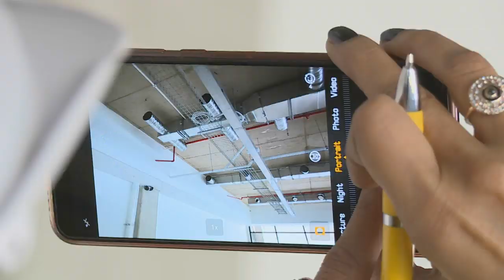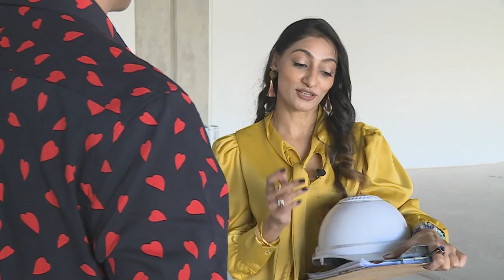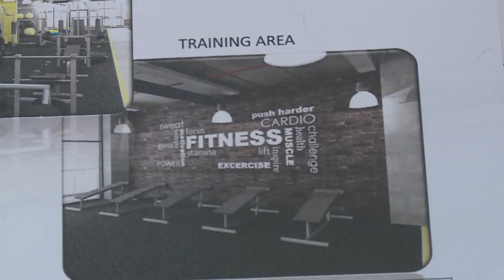Nazeera Mall : Architectural Technologist & Pageant Winner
Life has a knack of throwing some challenging elements into our personal sagas – but some people have a remarkable ability to turn setbacks into the start of a success story.  Nazeera Mall is one of them – and Mishal went to find out how an architectural technologist has become an Empress.